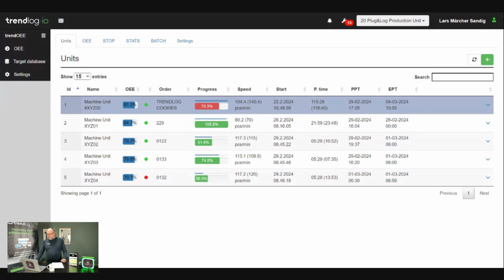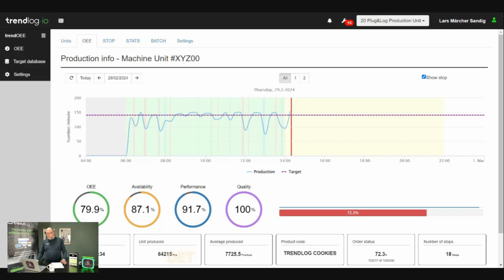TrendOEE | Indsæt dine holdskift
Om TrendOEE:
TrendOEE er endnu et modul fra Trendlog-platformen, som skaber værdi af data.
Produktionschefer kæmper ofte med ineffektivitet og høje omkostninger, og uden realtidsdata er det meget svært at foretage slagkraftige forbedringer af processer og effektivitet.
TrendOEE tilbyder at samle de vigtigste nøgletal og analyser i ét overblik for at man kan træffe bedre beslutninger, give indsigt i maskinernes belægningsgrad og stopårsager, og muliggøre datadrevne forbedringer. Dette sikrer maksimal udnyttelse af udstyr, reducerer omkostninger og øger produktiviteten. ​​